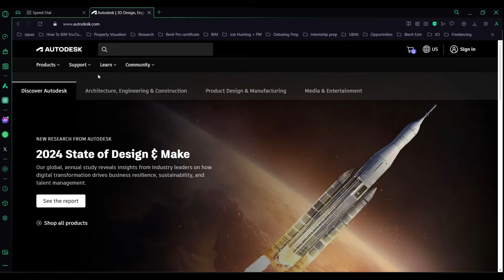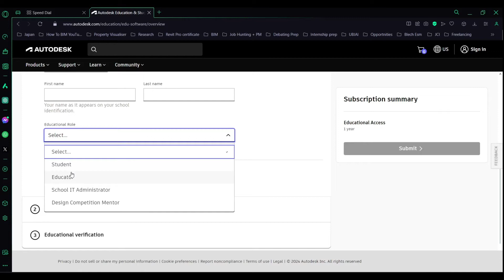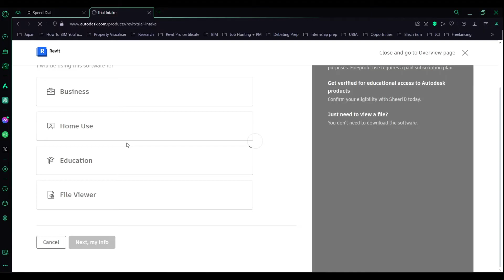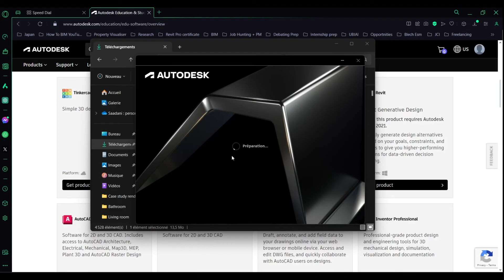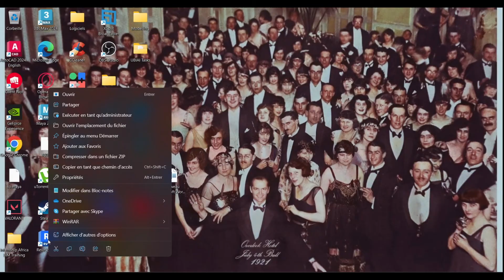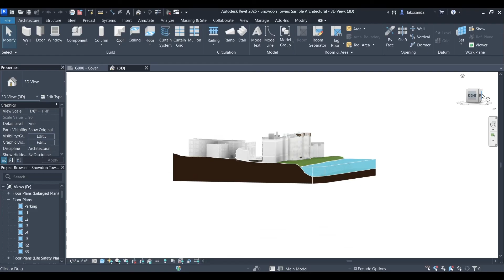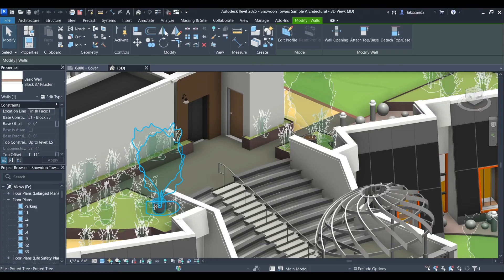Download Install and Activate Revit 2025 for FREE l Step by step Tutorial l New Features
Welcome to my  tutorial on Revit 2025!

📌 Don't forget to check the assets linked below to follow along seamlessly.

Timecodes :
00:00 - Introduction
00:17 - Autodesk Educational community
02:55 - Download Revit 2025
03:46 - Install Revit 2025
04:15 - Activate Revit 2025
03:28 - Discover Revit 2025
04:33 - Change Display Language in Revit 2025
05:00 - SnowDon Place Visualisation
06:15 - Outro